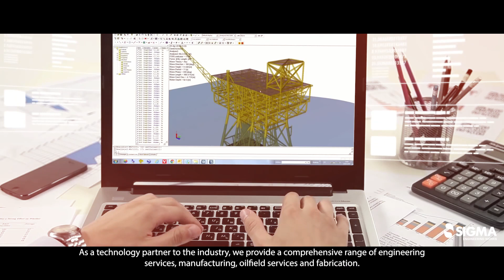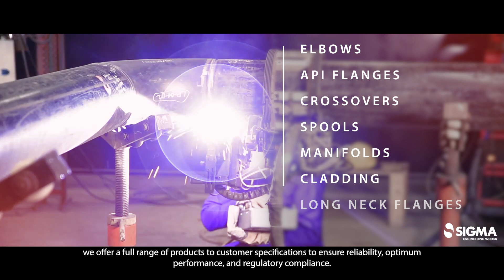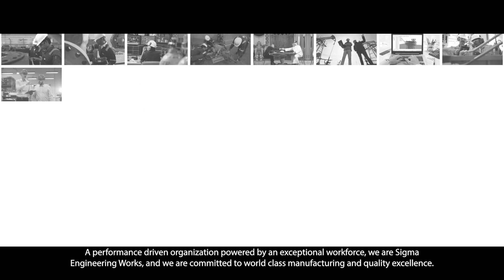Sigma Engineering Works - A Mazrui Energy Company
At Sigma Engineering, we help our customers deliver projects of purpose that create a lasting positive legacy. As a technology partner to the industry, we provide a comprehensive range of engineering, manufacturing, oilfield services, and fabrication. Our solutions cater to Oil & Gas, Nuclear, Clean Energy, Maritime, Petrochemical, Power, and Utility sectors.